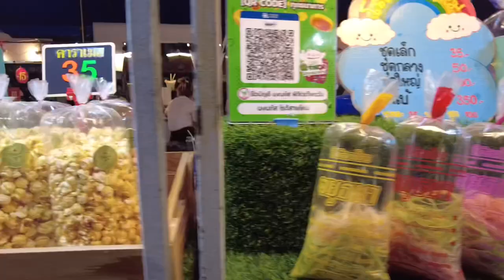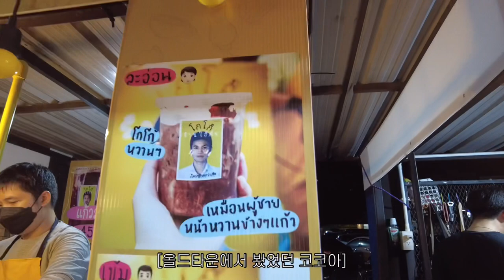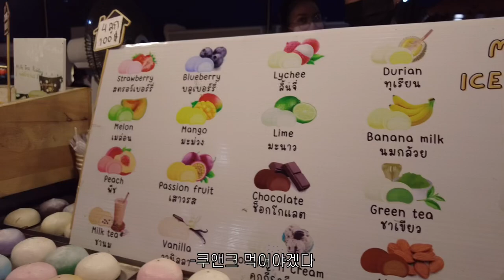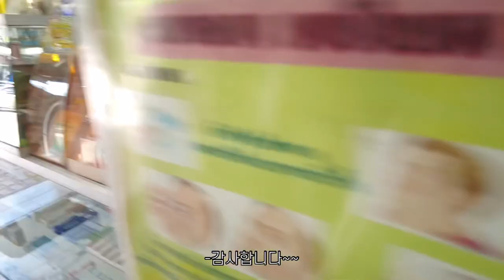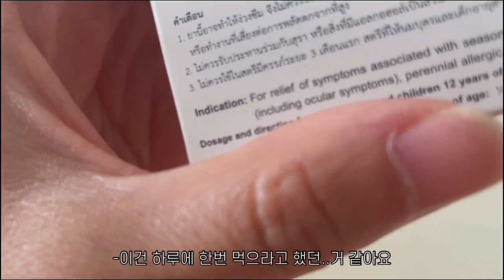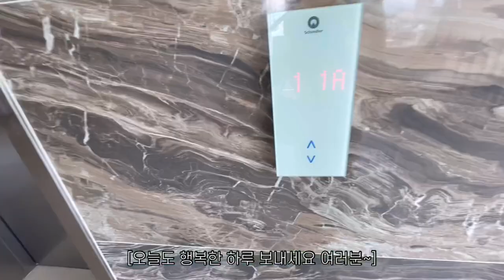(Sub)🇹🇭태국여행19. 치앙마이대학교야시장/벌레물려서 밤샌날 …/10배비싼숙소로 옮기기